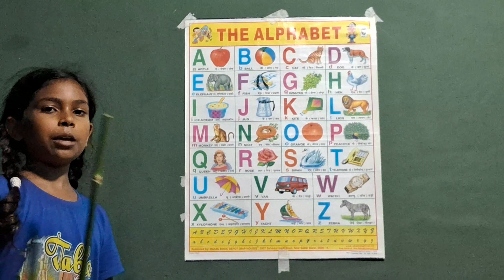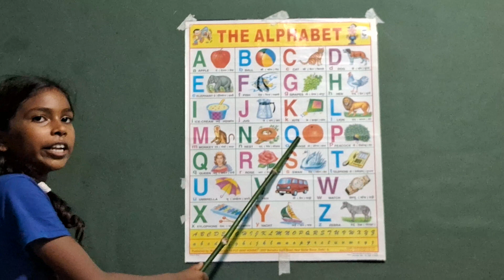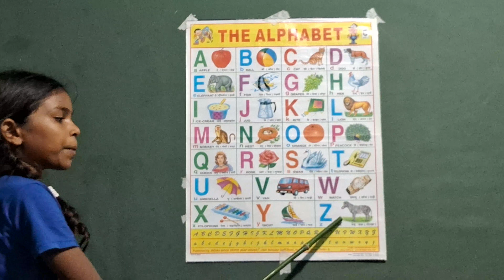ABCD_ABCD youtubevideo viralvideo viral trading bts india new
ABCD_ABCD